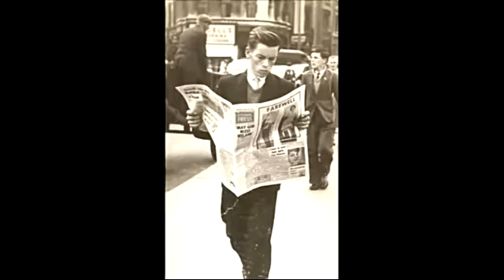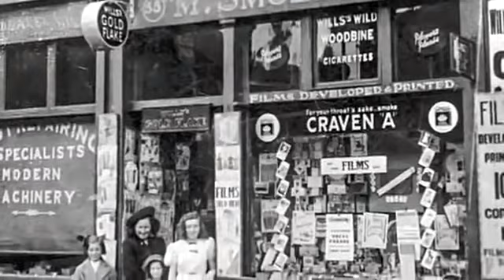Dublin In The Rare Old Times Luke & Ronnie